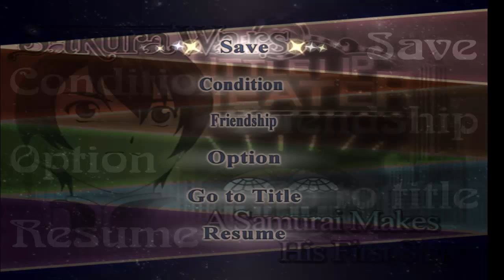Sakura Wars: So Long, My Love Part 1: Welcome To The Big Apple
We get shipped off to New York City and meet some eccentric characters